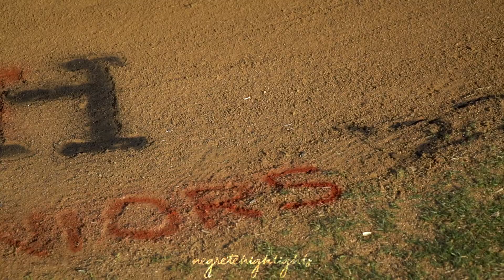LHHS Varsity vs Irving 2022 Baseball Highlights